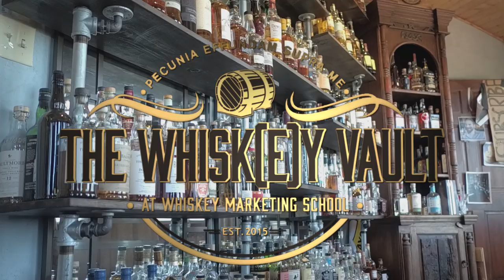Balvenie - The Sweet Toast of American Oak + Rubicon Rye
Today we taste and review Balvenie The Sweet Toast of American Oak and Dry Diggings Distillery Rubicon Rye.

Magnificent Bastards: Patrick Kohn and Matthew Hansen